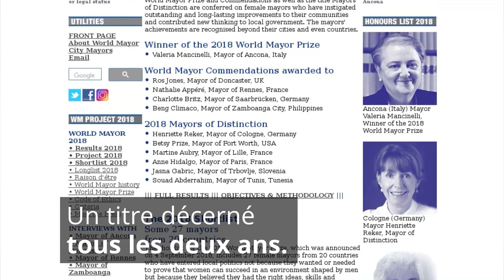Meilleure maire du monde : une Française sur le podium !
La City Mayors Foundation vient de remettre son prix à la meilleure maire du monde, rapporte 20 Minutes. Un titre décerné tous les deux ans. L'heureuse élue cette année est la maire d'Ancône, en Italie, Valeria Mancinelli. Elle devance une Française : Nathalie Appéré, maire de Rennes.